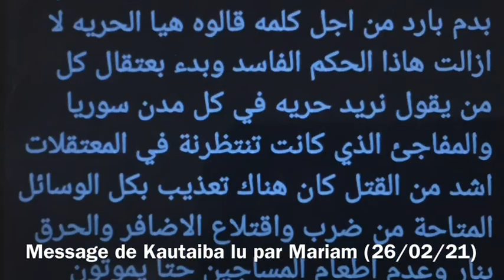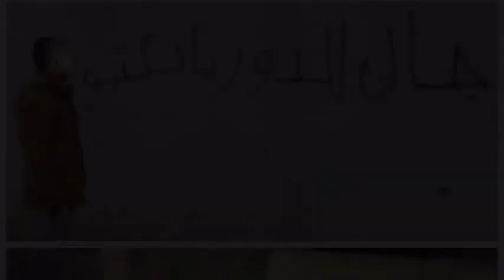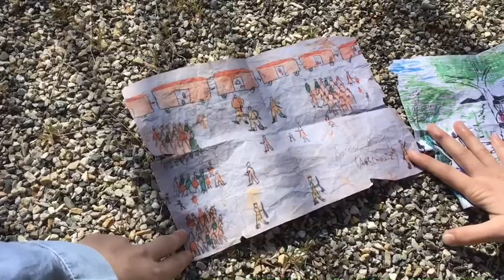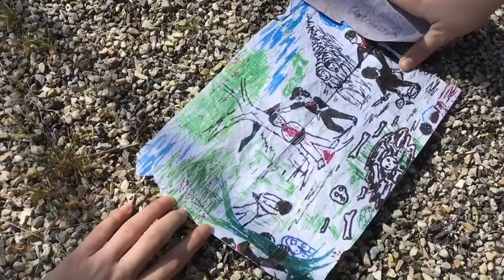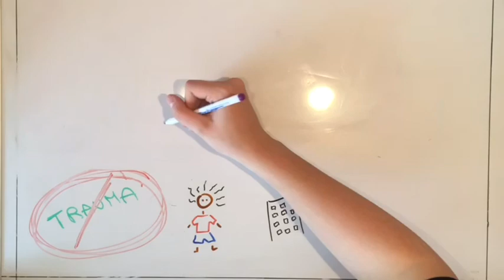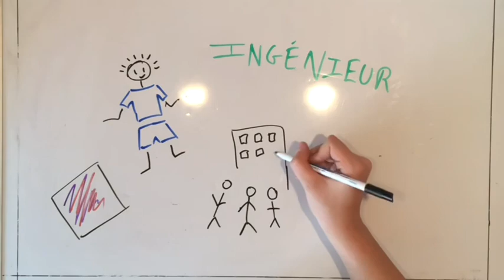Lauréat Prix Maison d'Izieu 2020-2021 - Catégorie collège - collège Ernest Chalamel - Dieulefit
Le Prix Maison d’Izieu est un concours lancé par la Maison d’Izieu en 2019 à destination des classes de primaire, de collège et de lycée professionnel.
Appuyée par un dossier documentaire (documents de la Maison d’Izieu, articles et photographies de presse, etc.), chaque classe participante réalise une production audiovisuelle d’une dizaine de minutes reliant l’histoire des enfants d’Izieu à l’actualité.
Une thématique renouvelée chaque année met l’histoire de la colonie d’Izieu au centre des réflexions en reliant les pôles suivants : Histoire – Actualité – Territoire.
Cette deuxième édition portait la thématique : “Lettres et dessins d’enfants dans les conflits contemporains”

Titre : Paroles d'enfants

Présentation de la vidéo :
Réalisation d’un documentaire historique sur les lettres et dessins d’enfants dans les conflits contemporains.